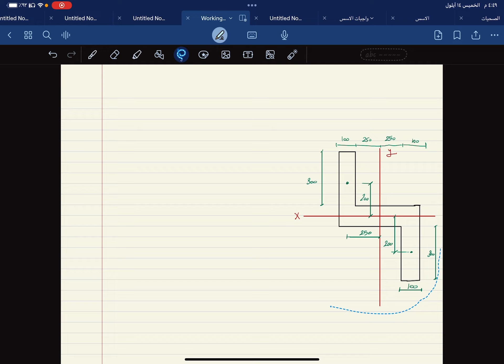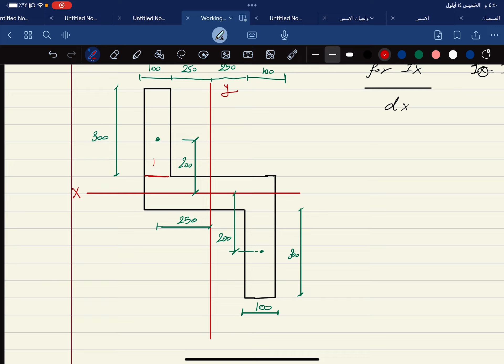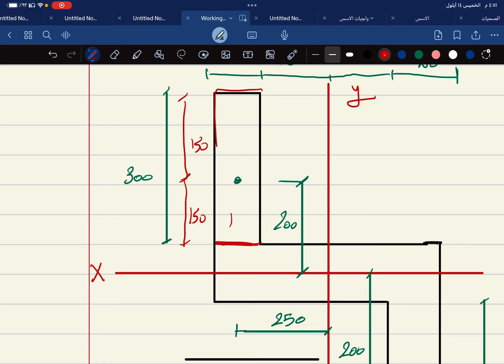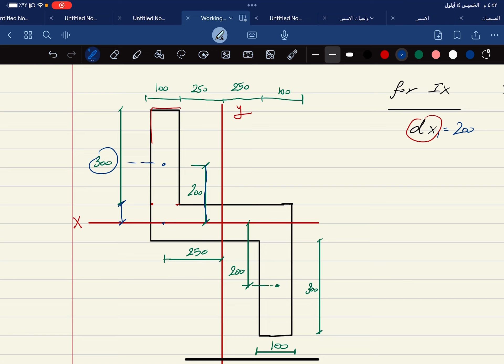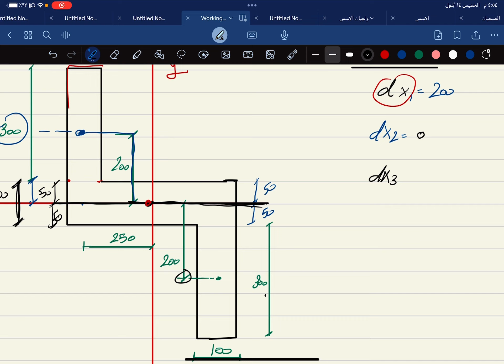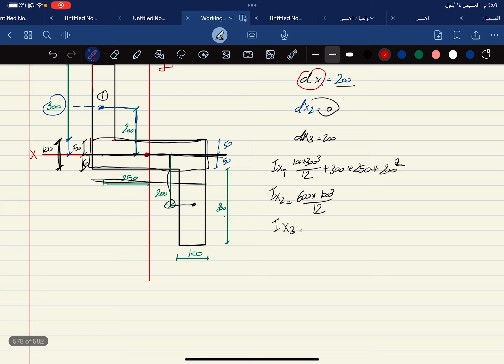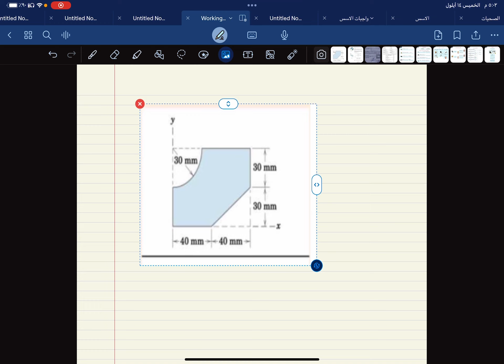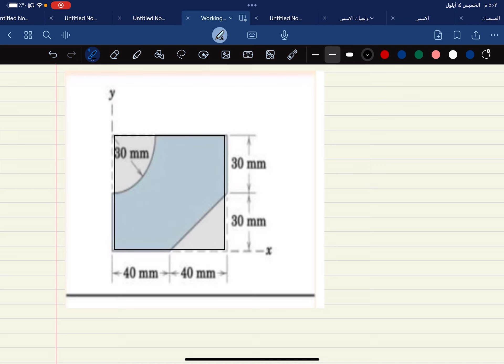Mechanical of engineering : moment of inertia part 3